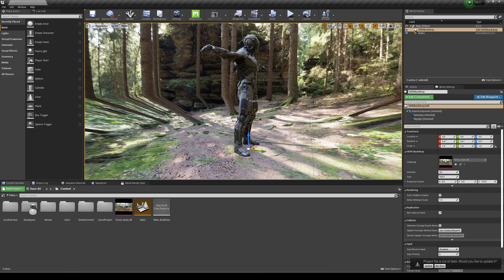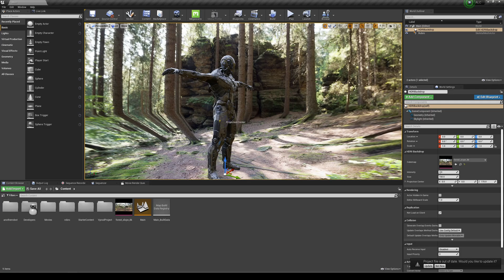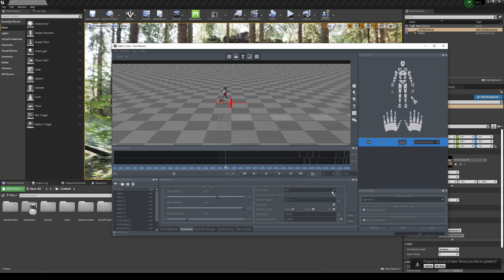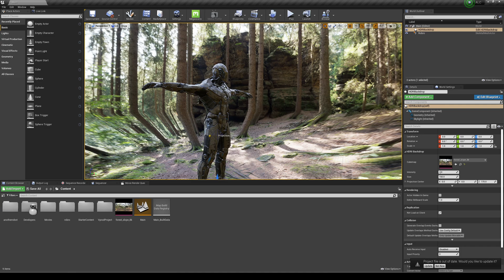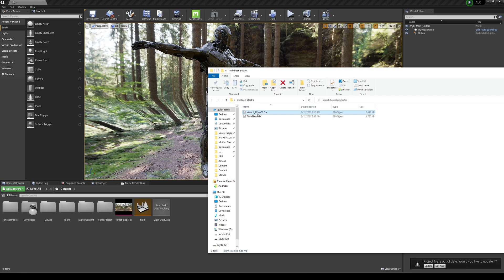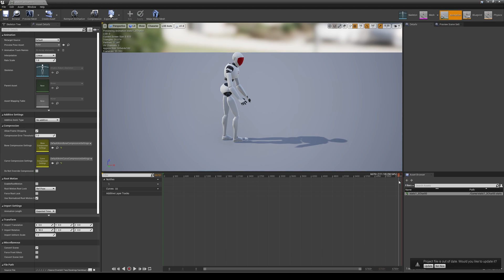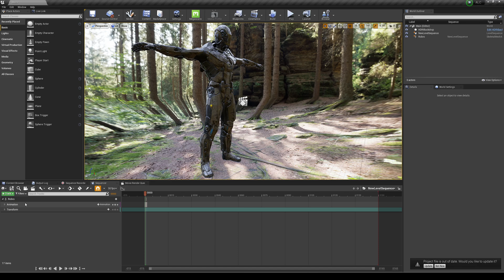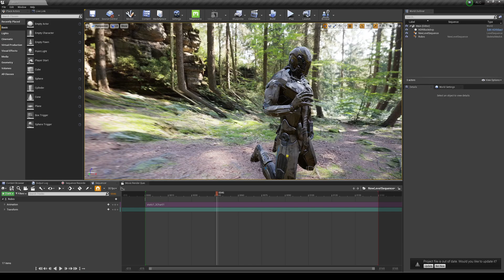Unreal Engine 4.26 Import Animations Faster